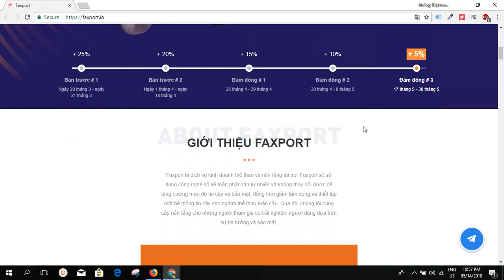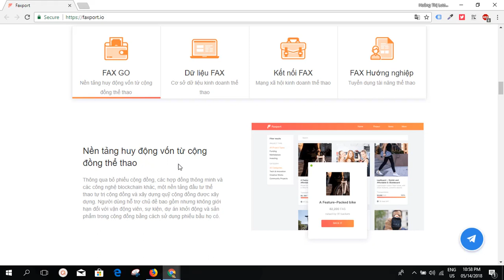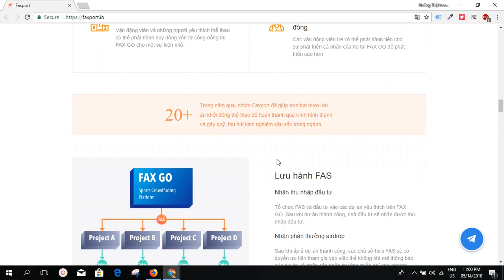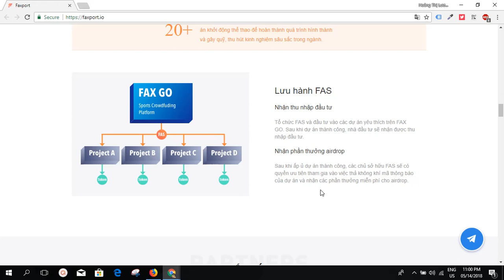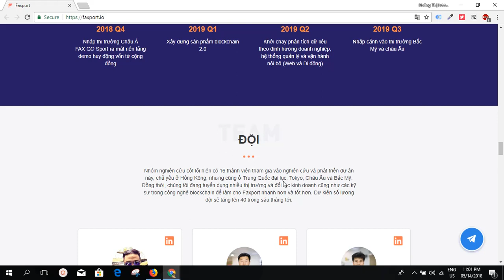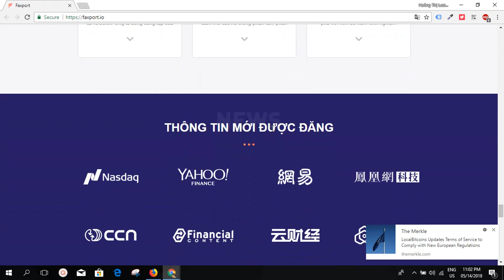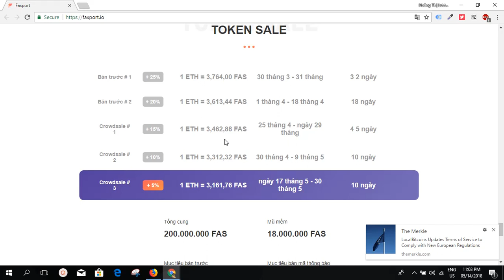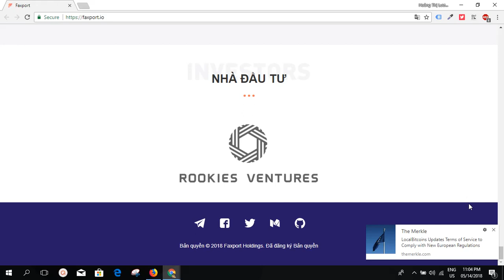Đánh giá dự án ICO Faxport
Faxport là nền tảng dịch vụ kinh doanh thể thao dựa trên blockchain. Faxport sẽ sử dụng công nghệ sổ kế toán phân tán tự nhiên và không thay đổi được để tăng cường mức độ tin cậy và bảo mật, đồng thời giảm lạm dụng và thiết lập một hệ thống tin cậy cho ngành thể thao toàn cầu. Qua đó, chúng tôi cung cấp nền tảng cho những người tham gia có trải nghiệm người dùng dựa trên sự tin tưởng và bảo mật.